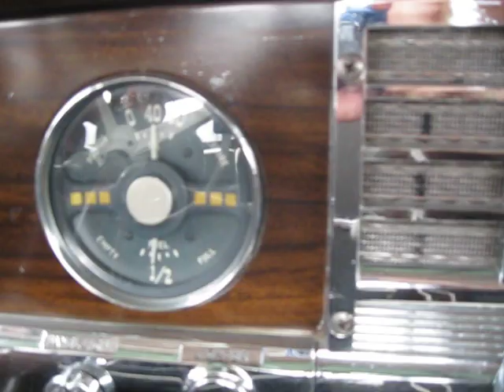1950 Plymouth Businessman Deluxe Coupe Driving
1950 Plymouth Businessman Deluxe Coupe Driving